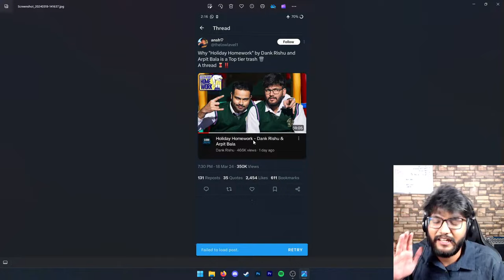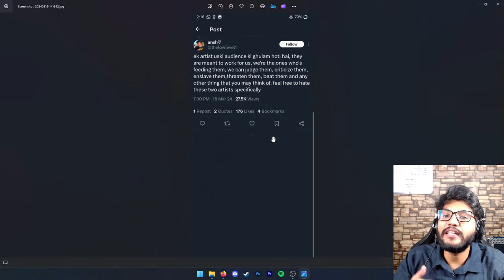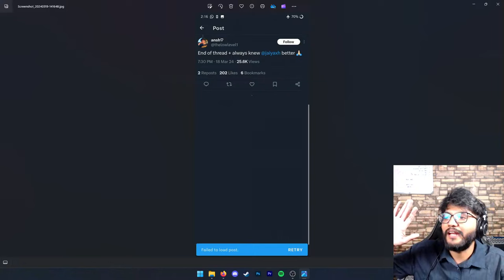HHW BAD! !moj Dank Rishu Deleted Stream 19-03-2024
!moj